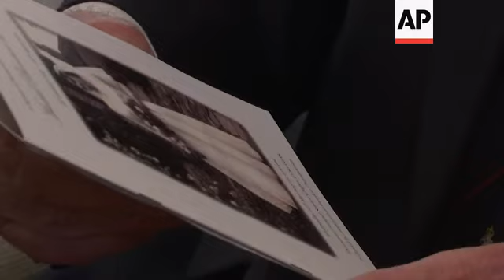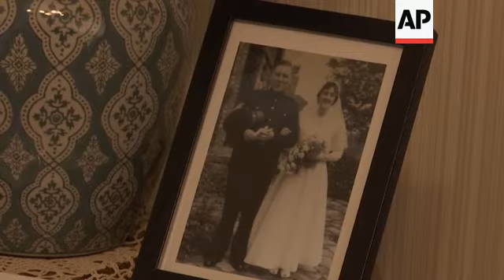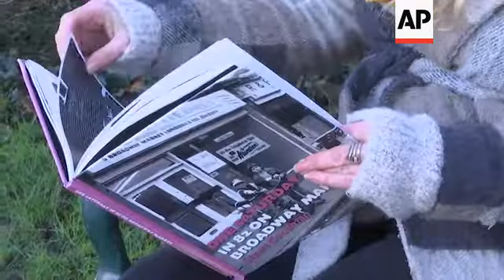UK's 'tsunami' of grief as virus deaths pass 100,000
(26 Jan 2021) For nine months, Gordon Bonner has been in what he calls the "hinterland of despair and desolation" since losing his wife of 63 years, Muriel, to the coronavirus during the first weeks of the pandemic which has now taken the lives of more than 100,000 people in the United Kingdom.
Only recently did the 86-year-old think he might start to move past his deepest grief, by changing his attitude to his memories of his late wife.
"I suddenly understood that memories are not shackles, memories that pull you down, make you feel sad, make you want to give up, make you just want to go away and hide under a duvet. They're not that at all. Memories are precious garlands that should be worn round your shoulders," said the retired Army major at his home in the northern city of Leeds.
Bonner is just one of many hundreds of thousands of Britons toiling with such grief.
With more than 2 million dead worldwide, people the world over are mourning loved ones, but the U.K.'s toll weighs particularly heavily.
It is the smallest nation to cross the mark, and a recent study by Oxford University has shown it has the highest numbers of deaths per capita.
The consequence of this level of excess deaths is excess grief, which is made even more acute by the circumstances of the pandemic.
Most of the deaths have been elderly people or those with underlying health conditions, but the virus has meant they died sooner than anticipated and often while cut off from loved ones.
Measures to control the virus meant that funerals were cancelled, relatives were kept from seeing their loved ones just before or after death, and families could not gather to support one another.
Bonner understands the need for the restrictions but that hasn't made his experiences any easier.
Six weeks after he had been prevented from going to Muriel's care home because of lockdown restrictions and 10 days after she was diagnosed with COVID-19, Bonner was invited to the hospital to bear witness to his wife's final agonizing moments.
"And I sat for the next hour and watched Muriel drown in her own body fluids. It was the most harrowing experience of my life.  And it will haunt me...such was her fight for oxygen that she was sucking at the air...I can still see her face now," he said.
Bonner was not offered the chance to replace that memory in mourning, as Muriel's body was deemed to be a "reservoir of active coronavirus". He wasn't able to have her dressed the way he wanted for her cremation, nor carry out a service in a regular way.
"We had to stand in the car park and I had to watch as six strangers came out unloaded the coffin took her into the crematorium chapel and the last I saw of her was the tail end of her coffin as the doors closed," he said.
Andy Langford, clinical director at Cruse, a leading charity for bereaved people, believes that the grieving process in the UK has been more prolonged because of the coronavirus, because people are denied the opportunity to memorialize their loved ones.
"When we attend a funeral, when we attend a memorial, when we remember the person who has died and we get to share their stories with other people who care for them it's our way of witnessing as to how important that person was in life and still is to us," he said.
Langford says he believes the effects of a prolonged grieving process can lead to even more pain.
"What we are finding is people are telling us that they are feeling more alone, more isolated, that there's difficulty for people to access the support that they would normally want from family and close friends," he added.